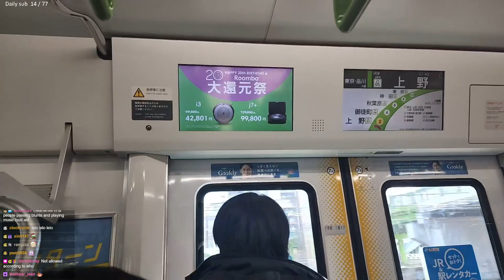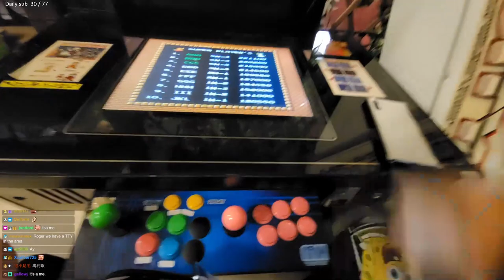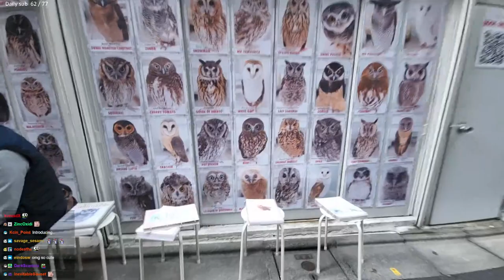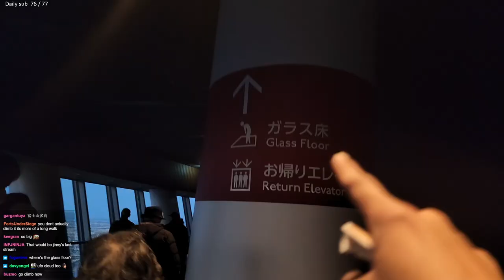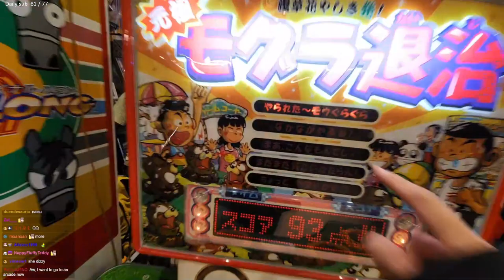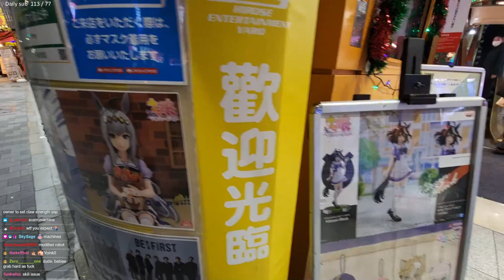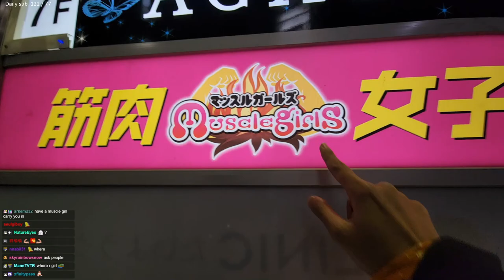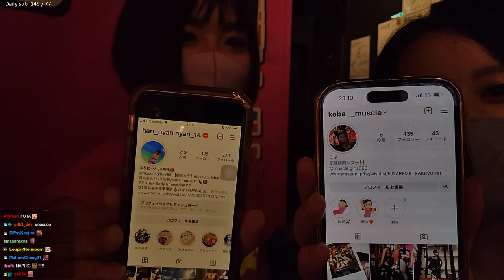2022 12 16 Tokyo Exploring Akihabara and other super fun stuffs !!!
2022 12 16 Tokyo Exploring Akihabara and other super fun stuffs !!!

0:00:00 Ello
0:32:26 Traveling to Akihabara
1:01:07 Gaming world
2:02:43 Checking out arcades
2:26:57 Heart of Akihabara
2:43:24 Visiting huge tech mall Yodobashi Akiba
3:18:12 Exploring some interesting shops
4:03:33 Trip to Sumida
4:26:27 Going up Tokyo Skytree
4:45:36 Nice sunset over city and Fuji views
5:31:18 Dinner time
6:10:49 Came across one of the weirder vending machines
6:21:44 Cool vintage arcade
6:48:16 Sensō-ji temple tour
7:20:16 Fast travel back to Akihabara
7:39:34 Exploring weeb shops and alleys
8:58:01 Hey recommended arcade
9:22:11 It's time for a trip to Toshima
10:10:19 Muscle Girls bar